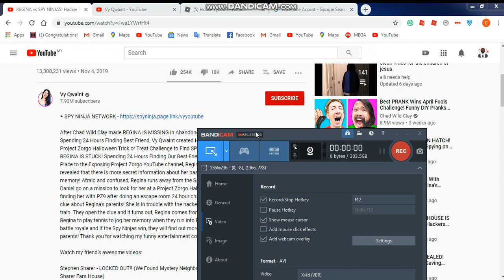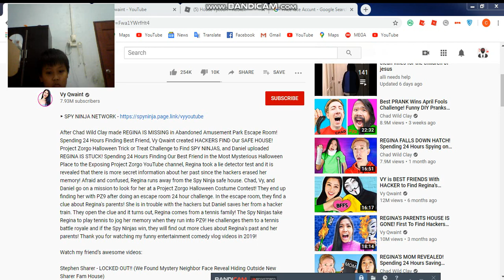Read a description (Funny!)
Hey guy its MEEEEEEEEEEEEEEEEEEEEEEEEEEEEEEEEEEEEEEEEEEEEEEEEEEEEEEEEEEEEEEEEEEEEEEEEEEEEEEEEEEEEEEEEEEEEEEEEEEEEEEEEEEEEEEEEEEEEEEEEEEEEEE